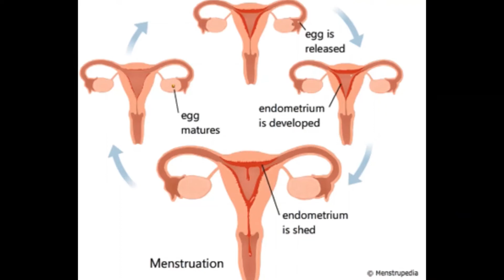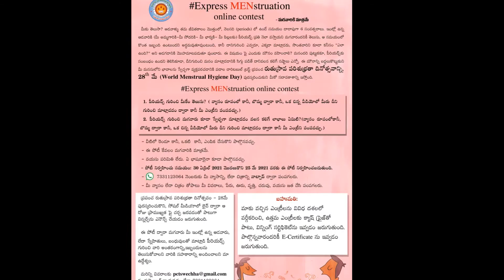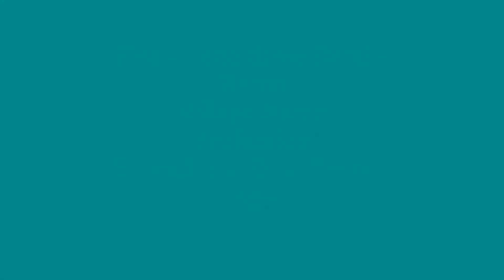Express_MENstruation_Online_Contest